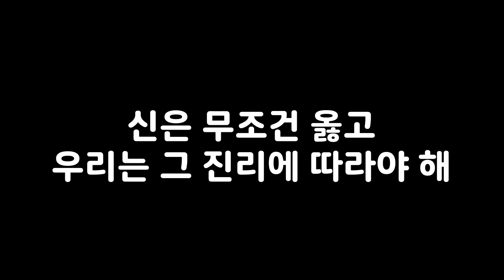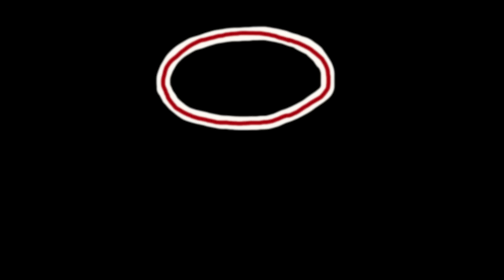전지전능한 신, 진짜로 나타나다.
마이너 리뷰 갤러리의 책 [오타쿠의 욕망을 읽다] 판매중!
교보문고
꼬마비 작가의 [데우스 엑스 마키나] 리뷰입니다.